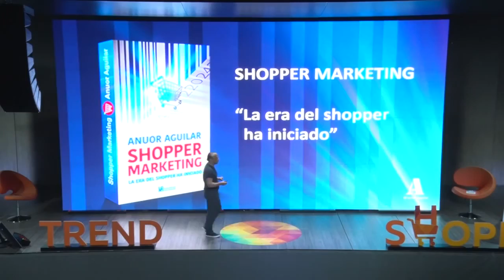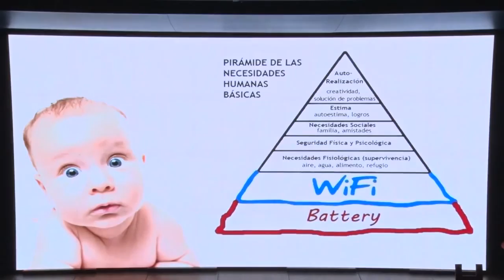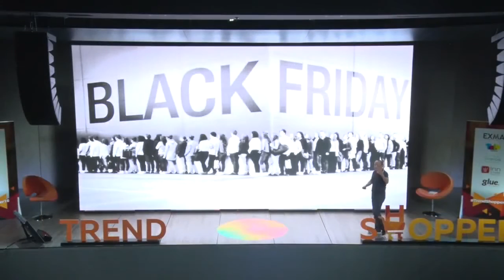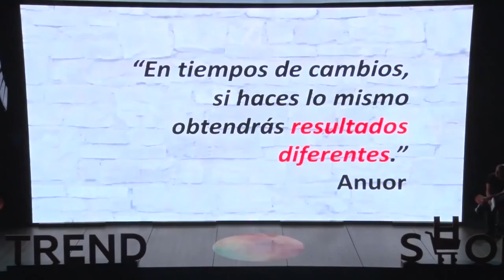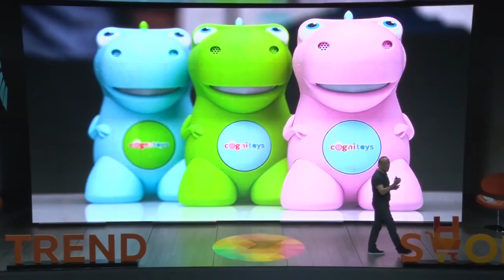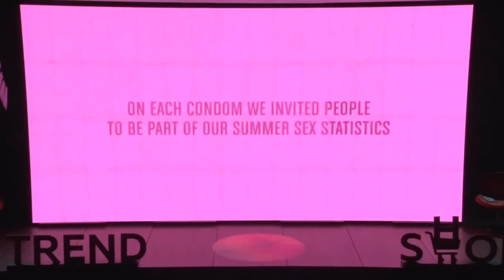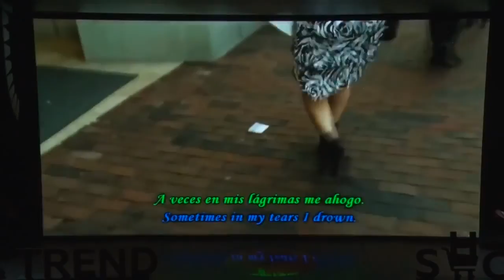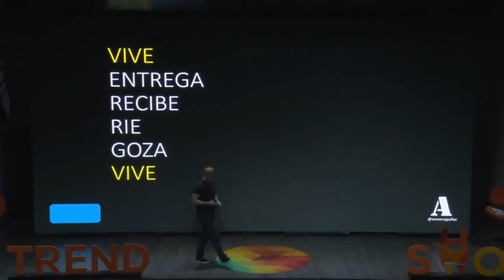Shopper Marketing Anuor Aguilar Conferencia en Bogotá Colombia Trendshopper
Shopper Marketing Anuor Aguilar
Tendencias del marketing
Shopper
Conferencia Anuor Aguilar